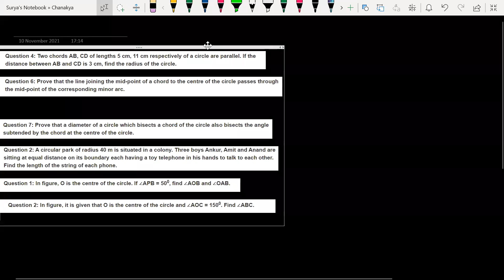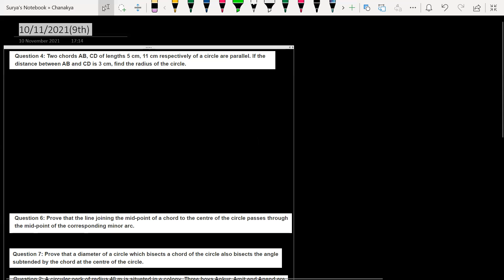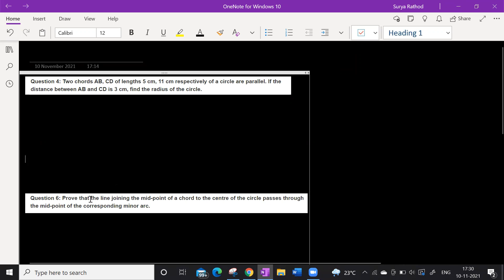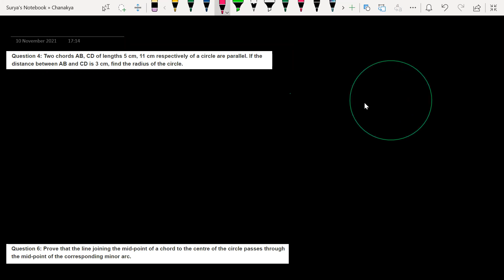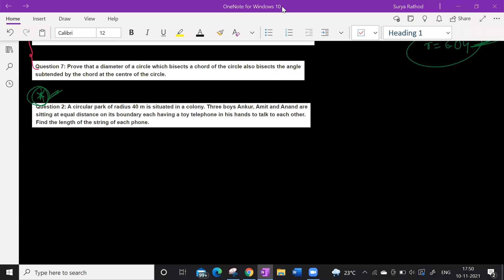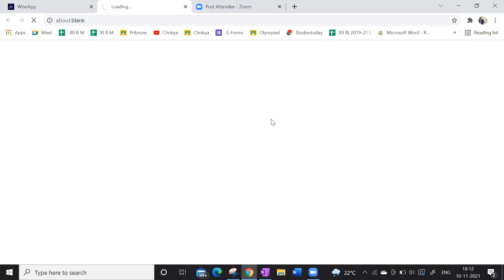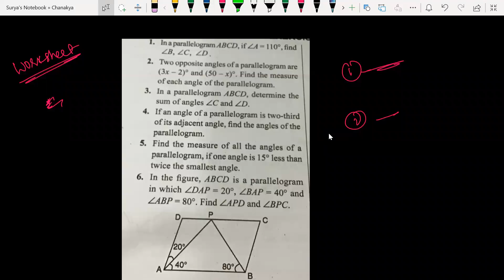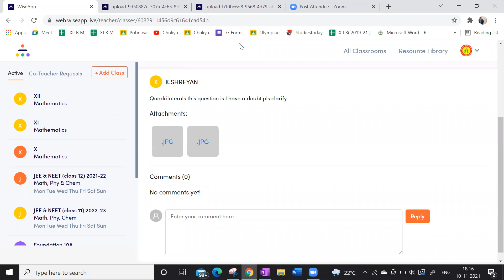Circles lecture 6